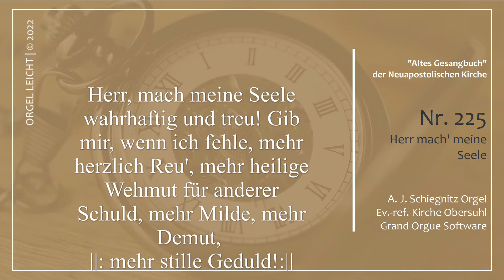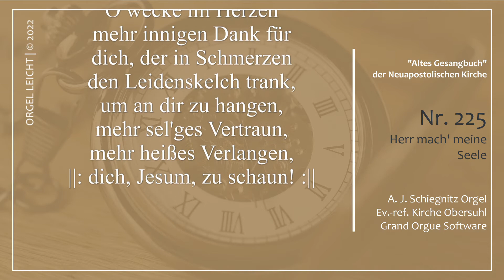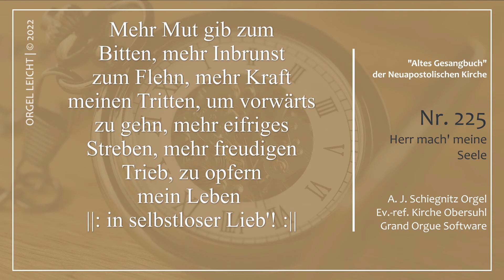AGB 225 - Herr, mach' meine Seele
🎶# Altes Neuapostolisches Gesangbuch # 🎶

Vierstimmiger Satz aus dem alten Gesangbuch der Neuapostolischen Kirche, das bis Ostern 2005 in allen Gottesdiensten verwendet wurde.

Hier gibt es weitere Lieder aus dem alten Gesangbuch. Schau doch mal vorbei: